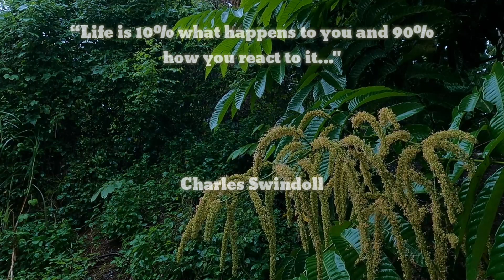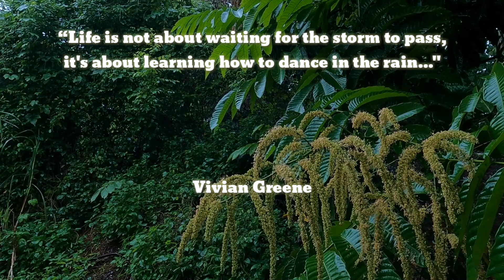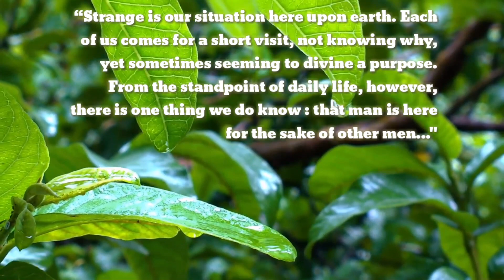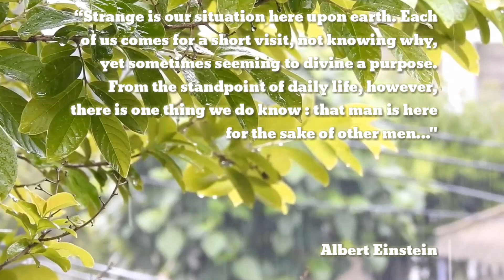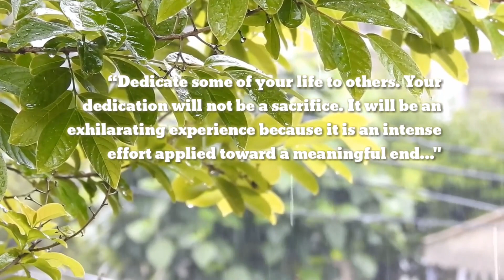Rainforest Rain Sounds and Nature Video | Inspirational Music with Life Quotes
Rain create a relaxing mood. This nature white noise will help you de stress after a long day Feel that connection to nature that you've been missing. Listening to this rain sound can help you sleep better, focus with greater ease and feel calmer.

Calm and relaxing sound of rain falling in a forest. Rain falling on leaves a great sound for sleep, study, or meditate.

✔ I hope my music and work brings you lots of peace and relaxation to your day

Video Highlights/Your Query :

What are the benefits of soothing music?

Which is the most soothing music?

How do you make a soothing song?

Which music soothes your mind?

What is peaceful music called?

How do you feel when you listen to music?

What are some relaxing words?

What is the meaning of soothing music?

What is sleep music called?

How do you post a relaxing song on youtube?

What is meditation music called?

How do you grow meditation channel?

Why do I like relaxing music?

How can music affect your mood?

What kind of music is relaxing?

For my all Royal Subscribers, I started my New channel so I hope you will visit and support my new channel as well. It's name is "JA Nature". Thank you for your valuable support. Here is the link :

Have A Wonderful Life Everyone ❤

Relax and sit back !